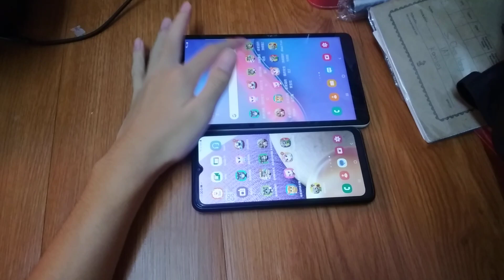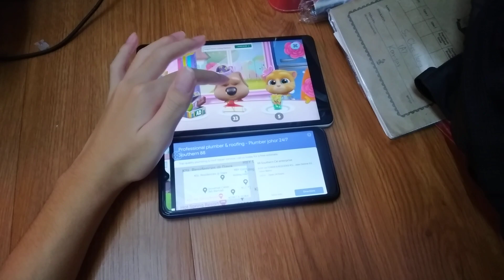My Talking Tom Friends Echo 12775